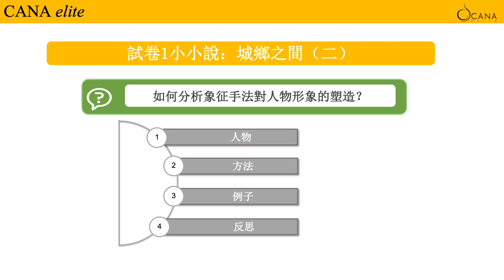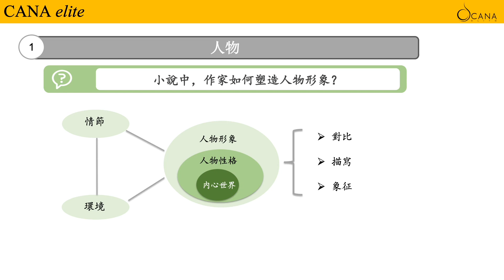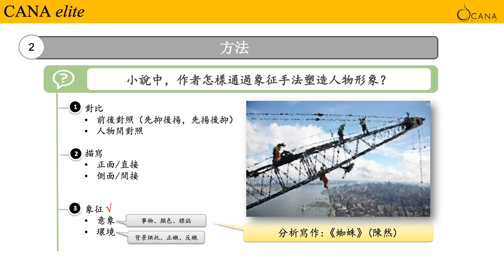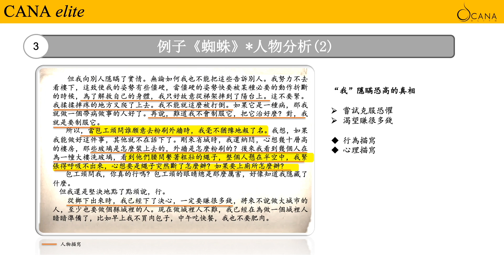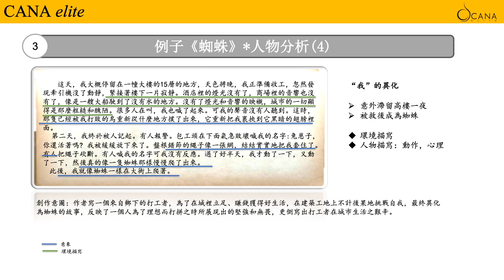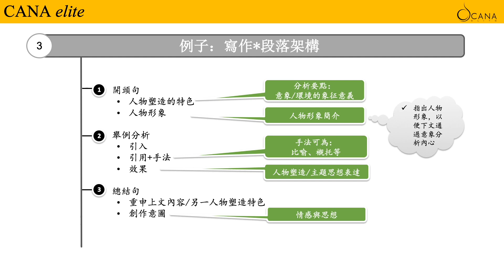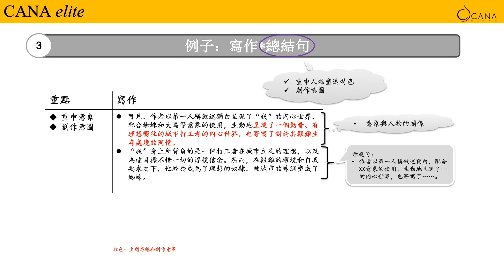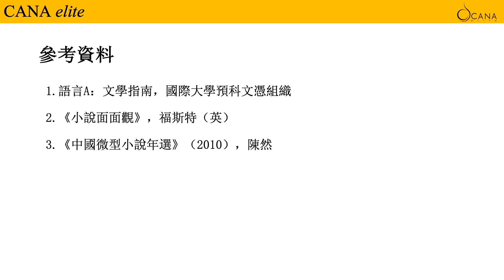IB中文A文學 | 試卷一 | 小小說 |《城鄉之間》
To explore more sample teaching videos, exams trips, get offers from top universities trips as well as promotion, etc, simply subscribe to our facebook as well as our youtube teaching channel

In addition, we offer online tuition, publication, or university application consultation.

𝘾𝙤𝙥𝙮𝙧𝙞𝙜𝙝𝙩 𝙤𝙛 𝘾𝘼𝙉𝘼 𝙀𝙡𝙞𝙩𝙚 𝙀𝙙𝙪𝙘𝙖𝙩𝙞𝙤𝙣 𝘾𝙚𝙣𝙩𝙧𝙚. 𝙏𝙝𝙞𝙨 𝙫𝙞𝙙𝙚𝙤 𝙘𝙖𝙣𝙣𝙤𝙩 𝙗𝙚 𝙧𝙚-𝙥𝙤𝙨𝙩𝙚𝙙, 𝙨𝙝𝙖𝙧𝙚𝙙 𝙤𝙧 𝙙𝙞𝙨𝙩𝙧𝙞𝙗𝙪𝙩𝙚𝙙 𝙛𝙤𝙧 𝙘𝙤𝙢𝙢𝙚𝙧𝙘𝙞𝙖𝙡 𝙪𝙨𝙚 𝙬𝙞𝙩𝙝𝙤𝙪𝙩 𝙥𝙚𝙧𝙢𝙞𝙨𝙨𝙞𝙤𝙣 𝙛𝙧𝙤𝙢 𝘾𝘼𝙉𝘼 𝘼𝙘𝙖𝙙𝙚𝙢𝙮 𝙇𝙞𝙢𝙞𝙩𝙚𝙙.